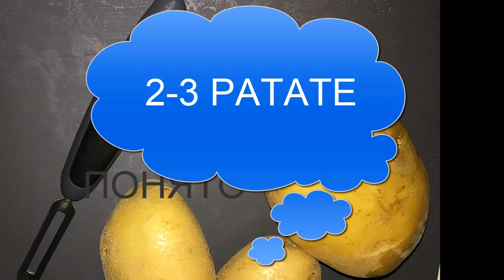ЗАГАДКА ПРО ЯЙЦА ИЛИ ЧТО Я ГОТОВЛЮ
Indovina indovinello! Разгадай загадку!
Io ho sei uova
Ne rompo due
Ne friggo due
Ne mangio due
Quante uova sono rimaste?
ПЕРЕВОД
У меня есть 6 яиц
Я разобью два
я пожарю два
я съем два
Сколько останется яиц?
Жду ваших ответов в комментарии